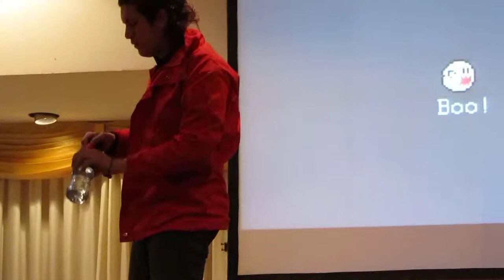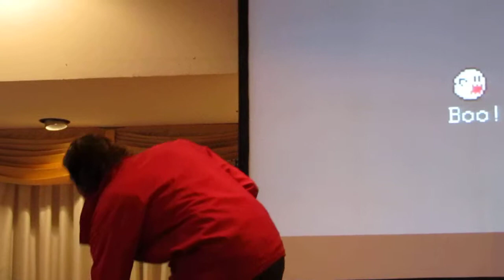Otacon Party 2013 - Nixo - Melissa [Full Metal Alchemist Opening]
Otacon Party 2013 realizada en la Ciudad Autónoma de Buenos Aires - Domingo 26 de mayo de 2013.